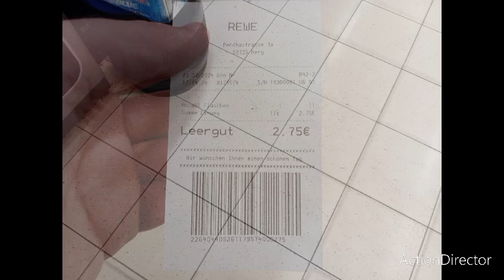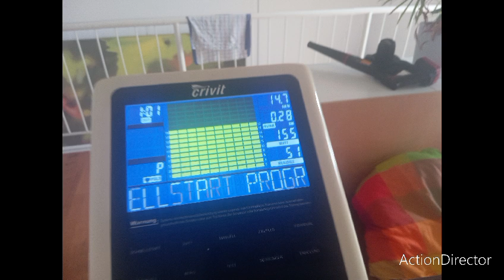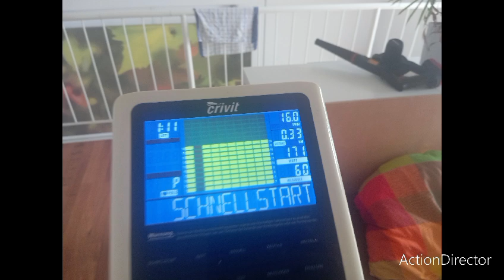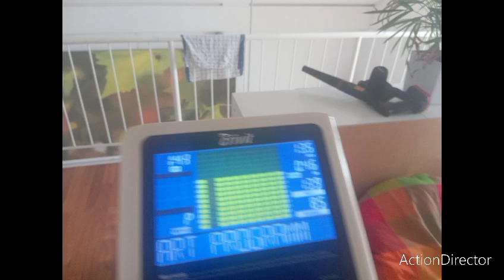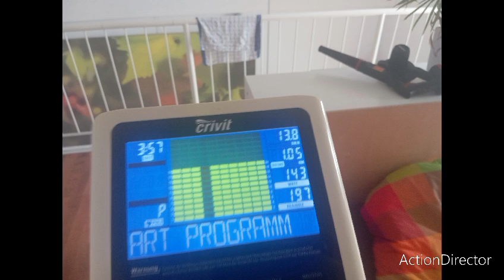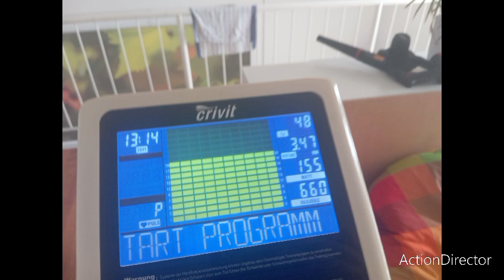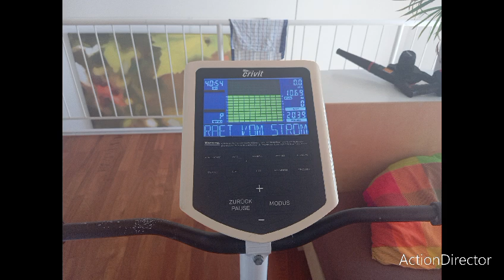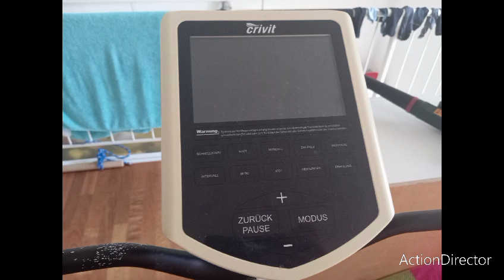meine nicht freundlichen strampel bilder, oh nein!